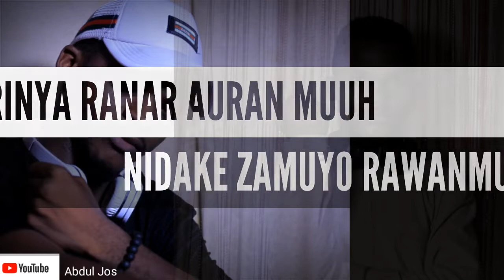YARINYA. Sabuwar wakan Hausa by Abdul jos